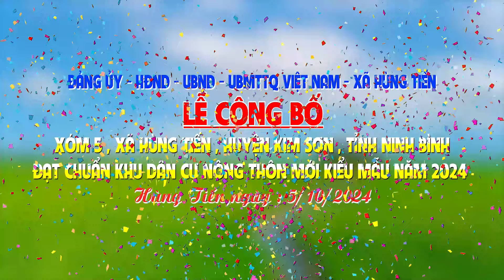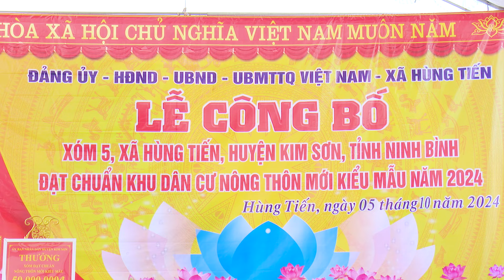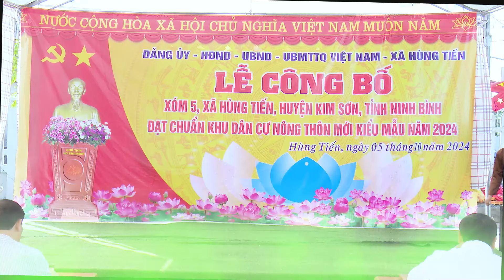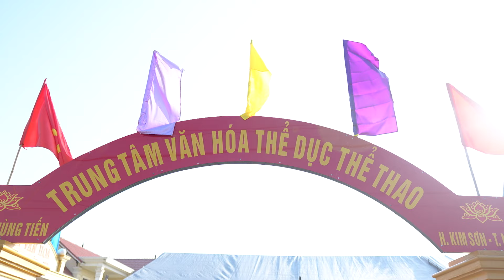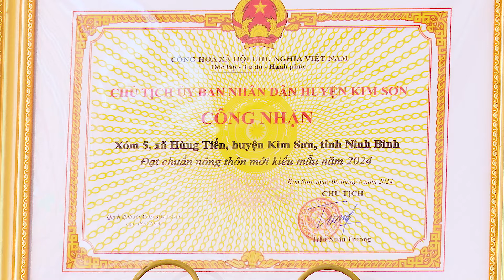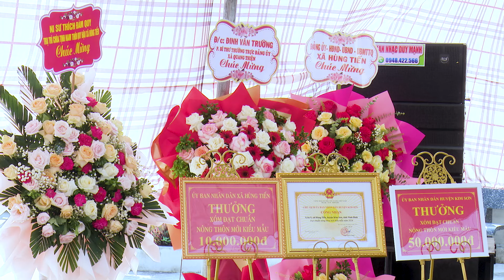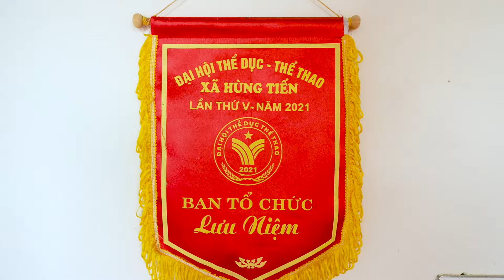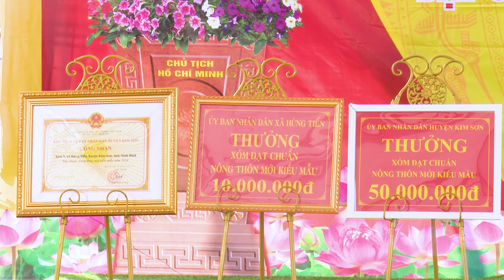XÓM 5 XÃ HÙNG TIẾN KIM SƠN ĐÓN BẰNG ĐẠT CHUẨN NÔNG THÔN MỚI NÂNG CAO 2024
Sáng ngày : 5/10/2024 xóm 5 xã Hùng Tiến huyện Kim Sơn tỉnh Ninh Bình hân hoan đón nhận bằng đạt chuẩn khu dân cư nông thôn mới kiểu mẫu nâng cao 2024